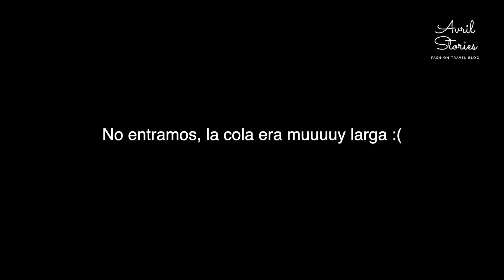St Patricks Day in Dublin 2019/ Día de San Patricio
Quieres estudiar en Irlanda?

En este video pueden ver un poco de la experiencia del famoso día de San Patricio en la capital irlandesa, el desfile comienza en Parnell Street para acabar en la catedral de San Patricio, espero que les guste y si tienen dudas acerca del contenido no duden en preguntar en comentarios, no olviden darle like y suscribírse, muchas gracias :D